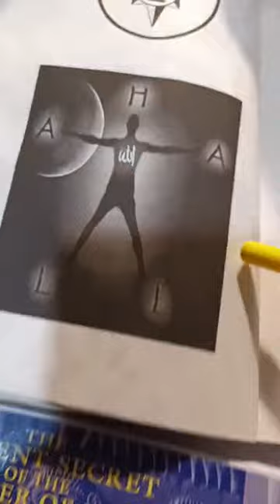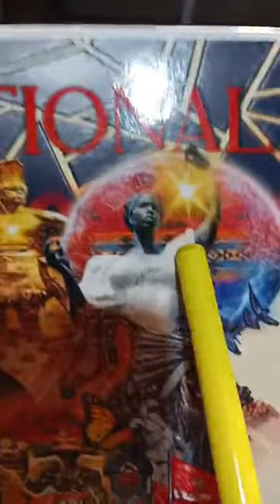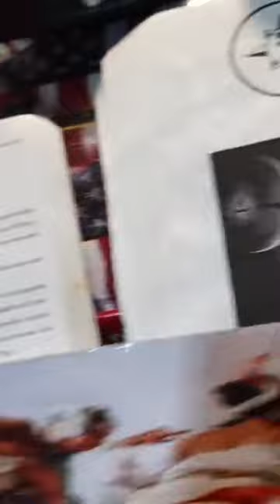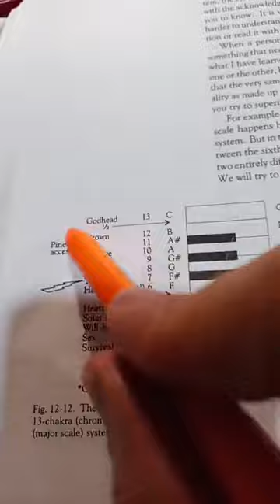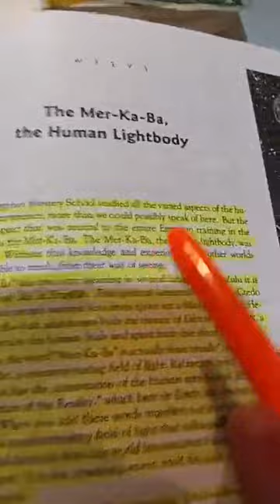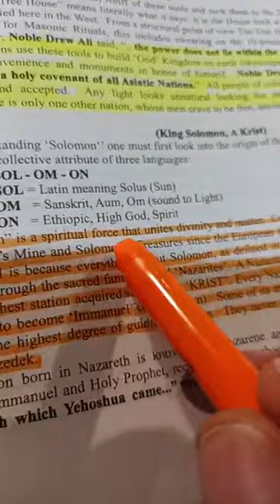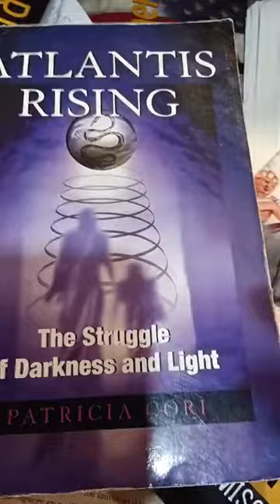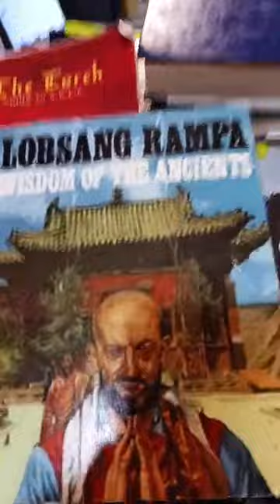⚡The Beam Out⚡" The Human Lightbody"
🔥🔥🔥SHARE THIS 🔥🔥🔥